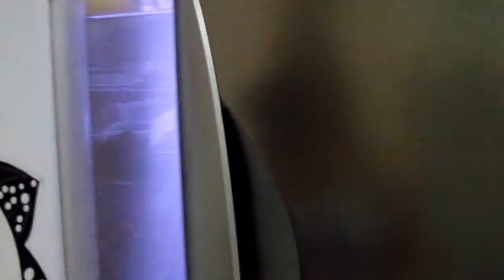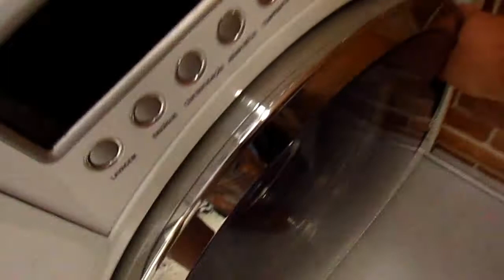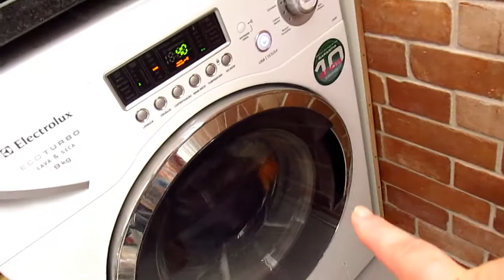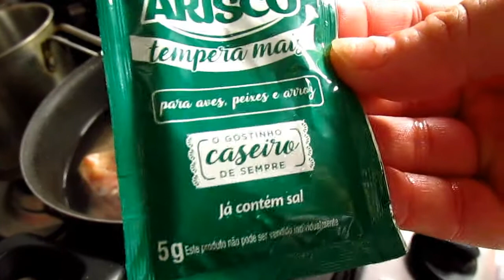FIZ A DECORAÇAO DO NIVER DA CUNHADA/FAXINA NA GELADEIRA/FIZ ALMOÇO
Mais um video de decoraçao de aniversarios que fiz desta vez foi da minha cunhada,faxinei minha geladeira e lavei muita roupa.
Espero que fiquem comigo e assistam o video,beijinhos e fiquem com Deus.